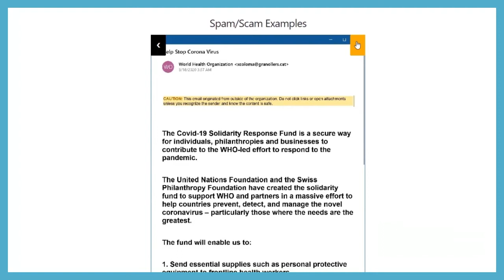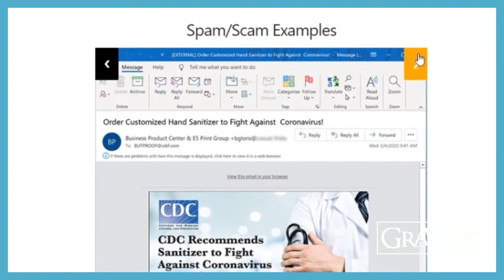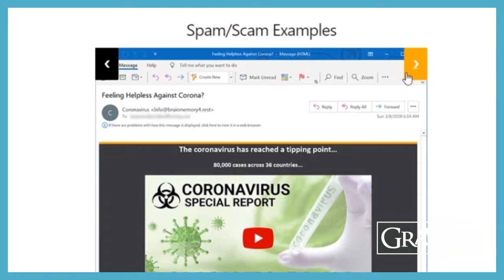Examples of COVID-19 Cyberattacks & Phishing Scams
During our Security Awareness During COVID-19 webinar, Nate Gravel and Brian Brunelle from our Information Security team explore COVID-19 cyberattacks and phishing scams as reported by our partners at KnowBe4.

If your organization is in need of Information Security services or consulting, check out our security services by visiting